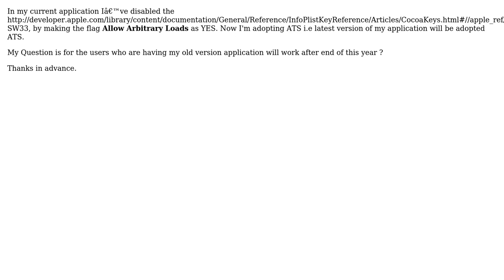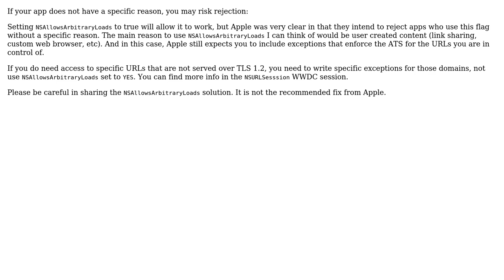Disabling App Transport Security and potential down-level client breaks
With thanks & praise to God, and with thanks to the many people who have made this project possible! | Content (except music & images) licensed under CC BY-SA | Music | Images & others | With thanks to user Ravi Panchal user krishna and the Stack Exchange Network Trademarks are property of their respective owners. You are responsible for your own actions.